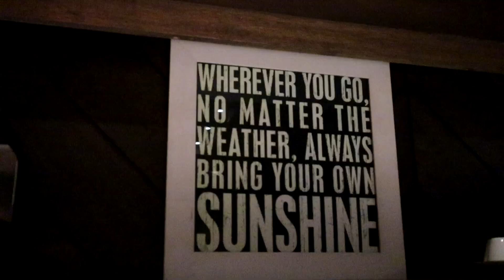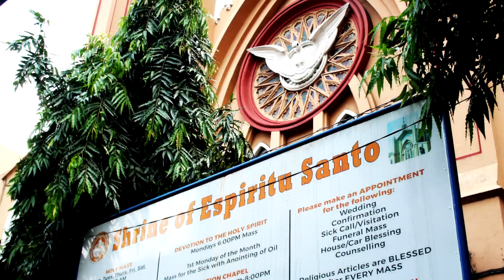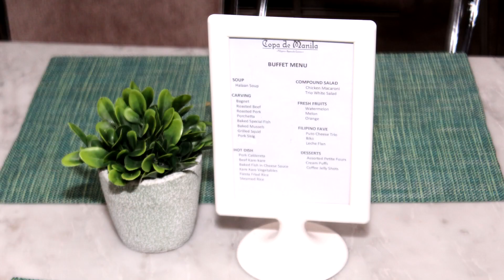Baptism of Leiandrei Gomez | Shrine of Espiritu Santo | Winford Hotel Manila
Package : Photo Coverage with Free Video Highlights
Welcome to the Catholic Christian World  Leiandrei Gomez 🎉🎉🎉
Thanks Mam Dhei and Sir Phil 🙏🙏🙏